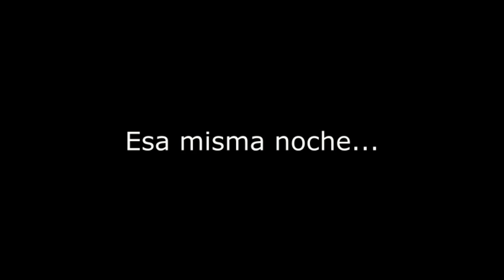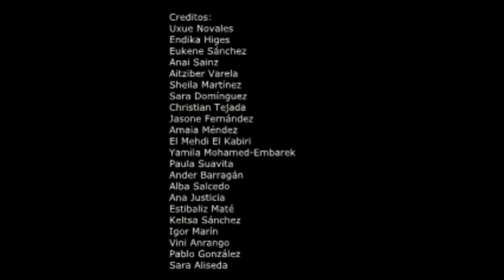2018_Homeless Fuilm Festival Bizitegi_Documental sobre Personas Sin Hogar. IES Kantauri BHI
Documental realizado por el director Iñigo Cobo en colaboración con el Festival Santurzine y el Instituto Kantauri, presentado en el III Homeless Film Festival en el que se reflejan las realidades de las personas usuarias de la asociación Bizitegi